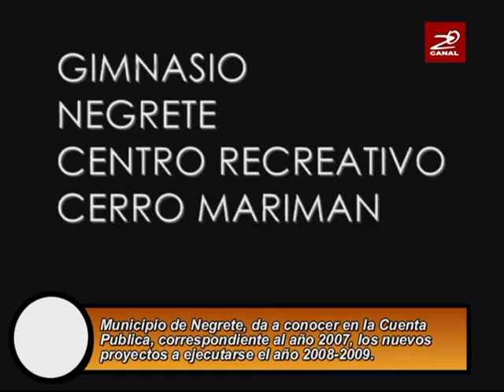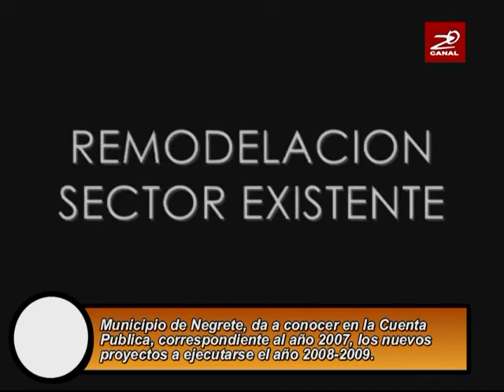ZONA CERO CANAL/ENTREV. 1 CUENTA PUBLICA.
ENTREVISTAS REALIZADA EN EL MARCO DE LA CUENTA PUBLICA 2007, ADEMAS SE ENTREGO EN VIDEO 3D, LOS PROXIMOS AVANCES EN NEGRETE.